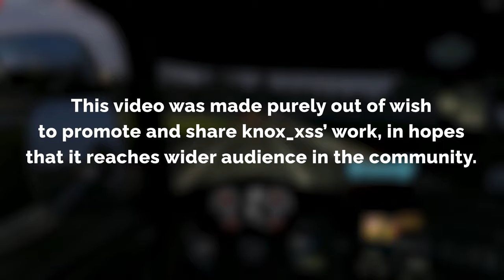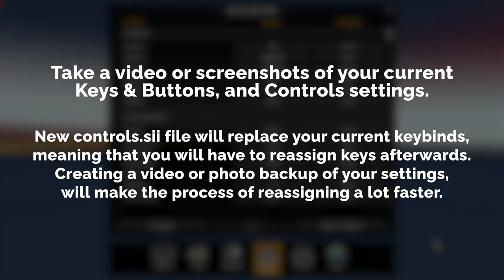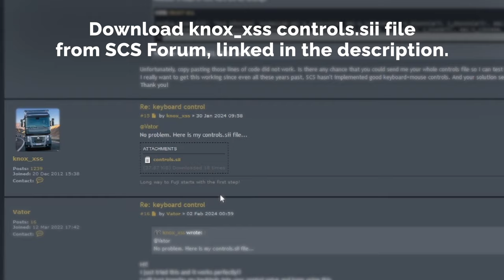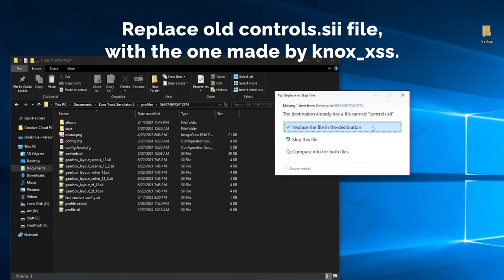Smoother Throttle & Brake for Keyboards | ETS2 & ATS | 1.51 Update in Description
1.51 Update made Knox' file incompatible.
I posted a compatible file on the same forum thread, just search for "1.51 COMPATIBLE FILE" posted by user "Vator".
That's only difference in the tutorial, you can follow the rest as it was intended.

I am not the creator of the file, so if you do find it useful, please thank knox_xss for sharing their work and doing what SCS themselves haven't done despite so many requests made by the community.

Works in TruckersMP since it's not a mod, but rather a different code.

0:00  Introduction
0:25 Acceleration
1:02 Braking
1:37 Backup your controls.sii file
2:31 Download 1.51 compatible file (Video description)
2:51 Replace the old file
3:10 Reassign your keybinds
3:20 WARNING
3:34 Driving with new controls